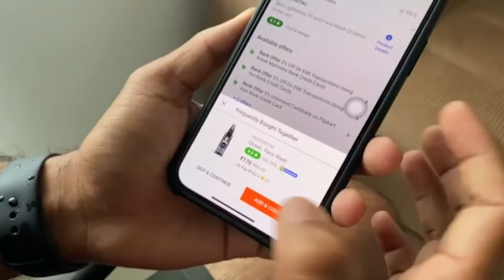Gram Babu (Software Engineer @Telugu Medium) Episode 08 || Web Series || CAPDT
Here is our New Video : Gram Babu - Episode 06

CAST
Gopinath
Chandana
Hasan
Kittayya
Santhosh
Chakradhar
Nani
Sai
Dhanush
Shot by bala
Akash
Suhan Ghori

DOP
Vivek Nekkala

Editing, DI and Sound Design by
Chinnaa

Gopinath

Assistant Director's
Nani
Sai
Akash

VFX
Satish Animator

Royya Man Video Edited by
Tara Reddy

Posters
RC-Designs

DUBBING
Durga Prasad Dasari

Producer
Chinna Vasudev Reddy